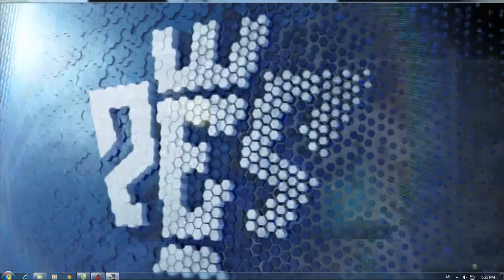Preview Real Madrid vs Real Betis PES (ss2015 - 2016)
Best Video Miss Goal in PES(ss 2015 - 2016) Best Video Miss Goal in PES(ss 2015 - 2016) Fun FootBall is Channel general Best Video Goal, Record in .

De Gea Best Save in Pes(SS 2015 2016) De Gea Best Save in Pes(SS 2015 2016) Fun FootBall is Channel general Best Video Goal, Record in FootBall and .

Prank Funny Video Football in PES (ss 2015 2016) Prank Funny Video Football in PES (ss 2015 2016) Fun FootBall is Channel general Best Video Goal, .

Best Goal 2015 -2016 (Video PES Fun FootBall) Best Goal 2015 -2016 (Video PES Fun FootBall) Fun FootBall is Channel general Best Video Goal, Record in .